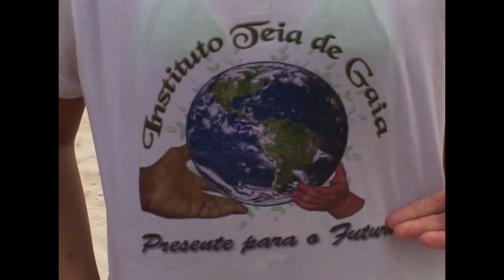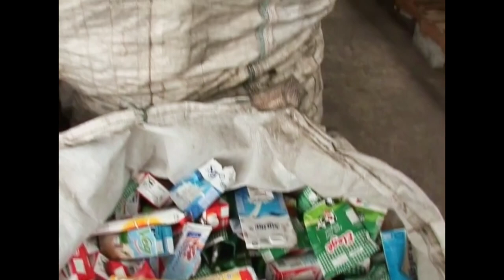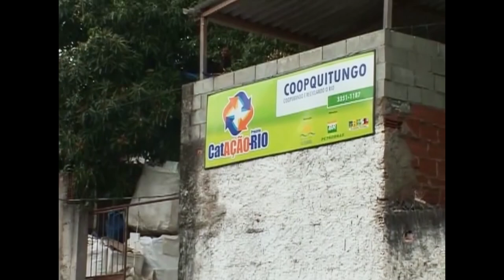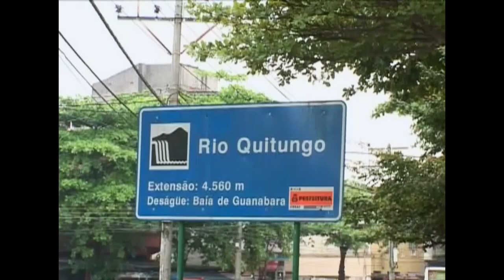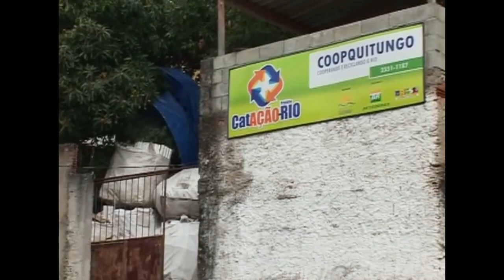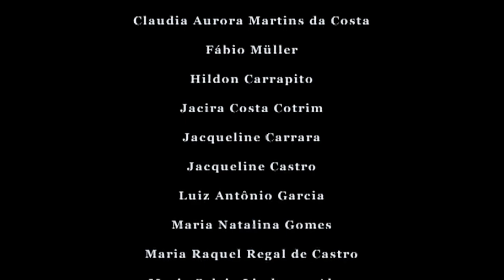Águas da Cidade - A Construção de um Sonho | Direção: Eunice Gutman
Direção e Roteiro: Eunice Gutman

Argumento e Pesquisa: Eunice Gutman; Regina Veiga; Susana Fuentes

Produção: Via Tv Mulher; Cine Qua Non; Xênia Almada

Fotografia e Câmera: Inês Magalhães; Georges Ribeiro

Edição: Inês Magalhães

Trilha Sonora: Susana Fuentes; Fernando Guilhon